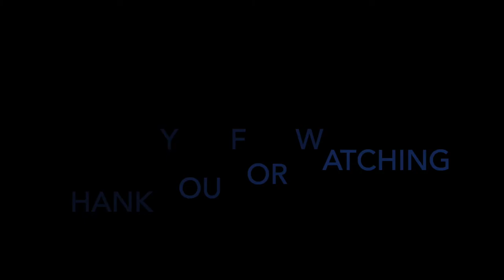Soda Mountain Cabin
Walkthrough of the Soda Mountain Cabin located at the Greensprings Inn and Cabins in beautiful Southern Oregon.

This dog-friendly, handicap accessible, custom cabin accommodates 6 guests, with a king-sized bed in the master bedroom on the main floor and a sleeping loft with a queen bed & full-size futon bed. The loft area is accessed via a pull-out ladder. This cabin features a deep Jacuzzi tub located on the private deck which makes each soak feel like your own private spa day. With large south-facing windows looking out over a pine plantation and surrounding forest, privacy, luxury, and quiet are yours. With no television to distract you, (but plenty of high-speed internet access), the breathtaking views will bring serenity to your visit. All cabins have wood-burning stoves and fully appointed kitchens ready for your culinary adventures.